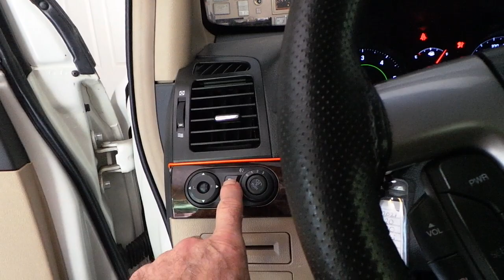Ayna cam kapama modülü montajı uygulaması Chevrolet captiva mirror closure module applications